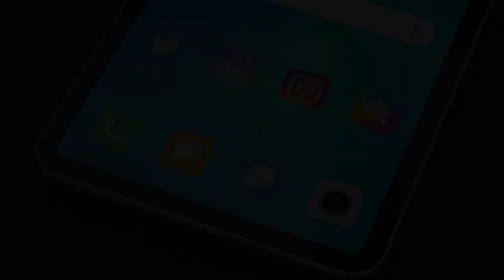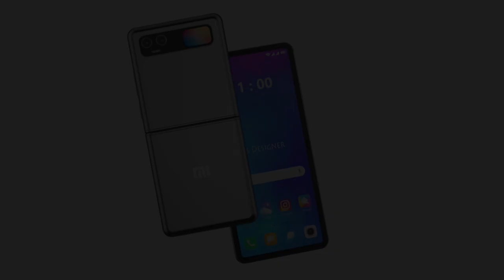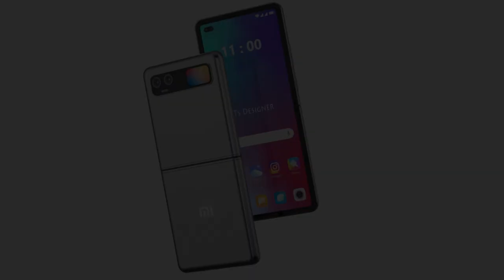Xiaomi Mi Mix Flip Trailer Concept Introduction,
Being a premium-range smartphone, Xiaomi Mi Mix Flip gets a distinctive feature with its foldable screen. The device is designed to offer striking features with Flex Mode, allowing users to use the phone open at 90 degrees and split-screen apps for better functionality. Additionally, the powerful hardware configuration backed by an 8GB RAM ensures seamless performance.

Design and Cameras

The Mi Mix Flip by Xiaomi sports a 6.7 inch (17.02 cm) screen with a resolution of 1080 x 2636 pixels. The dynamic AMOLED bezel-less display features a pixel density of 425ppi to ensure a superior viewing experience to its users. Additionally, the foldable smartphone gets enhanced protection via Corning Gorilla Glass 6.

The Xiaomi Mi Mix Flip gets a dual camera setup with two similar 48MP + 16MP lenses, supporting wide and ultra-wide-angle field-of-view. Some of the camera features of the device include up to 30x Digital Zoom, field-of-view, Panorama and Face detection. The front setup gets a 24MP + 12MP camera in the punch-hole of the display.

Performance and Battery

Monitoring the performance of the Xiaomi Mi Mix Flip is a Qualcomm Snapdragon 888 chipset clocking at a speed of 2.95GHZ. Backing the hardware configuration is an Adreno 640 GPU and an 8GB RAM to ensure seamless performance of the device.

The overall battery capacity of the device stands at 4,500 mAh. To pair with its daily functionality, the device also gets fast charging along with wireless charging features.

The Mi Mix Flip gets an internal storage capacity of 256GB. However, it cannot be extended any further.
The Xiaomi Mi Mix Flip runs Android 11 backed by Mi UI 13. Connectivity options include 4G + 5G VoLTE, dual-SIM (Nano+eSIM), Wi-Fi, MIMO and GPS.